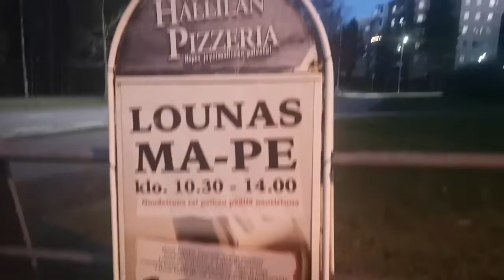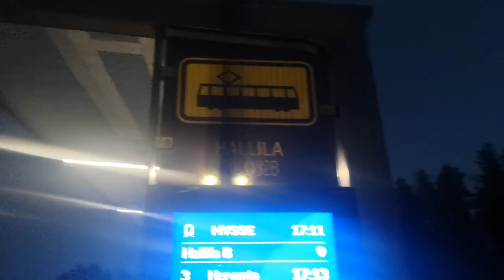Hallilan Pitseria, Paradiso Pizza, Tampere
Paradiso pizza 13 euroa
maukas hyvä ja rapea pohja
+ myöskin että ei ole tolkuttomasti juustoa
ja näin kevyempi syödä kuin myös kaloreiltaan.

Ratikalla pysäkki  Hallila helposti kuten videosta huomaatte.
Parkkipaikkoja autolle toisen talon takana kaupan edessä.

Hieman kirvelee 13 euron hinta, tällä kanavalla
pyrin etsimään EDULLISIA hyvälaatuisia ruokapaikkoja.